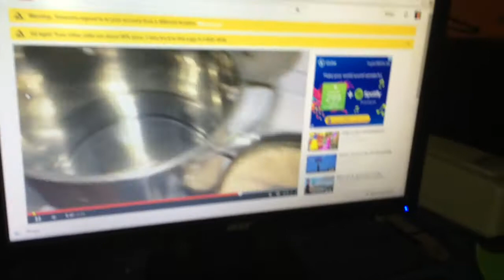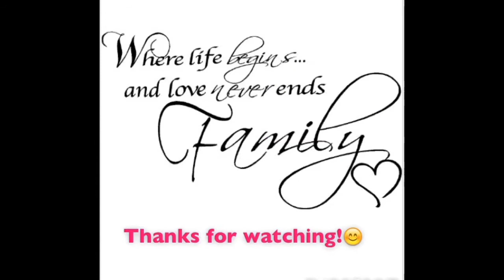VLOG #13 : CHECK UP, TUSOK! [10/16/2014] || CIAH MAE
Video Published: Oct 18 2014
Video Filmed: Oct 16 2014

Hi I`m Cia Mallari!
Mom of two boys, Yce & Cav. .
So inlove with my honey, Vin!

...at eto ang aming simpleng buhay sa loob at labas ng bahay! Enjoy watching!

-= FOLLOW ME=-

gudgrlcici VLOGS